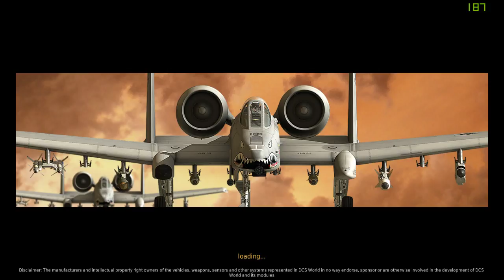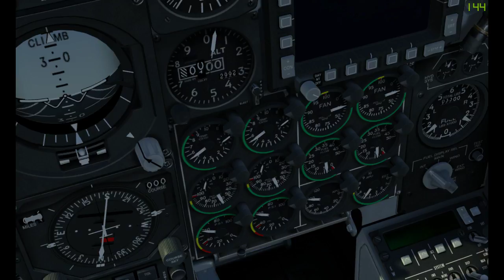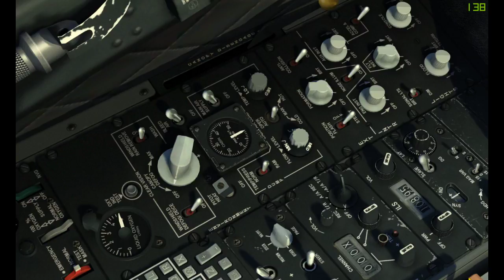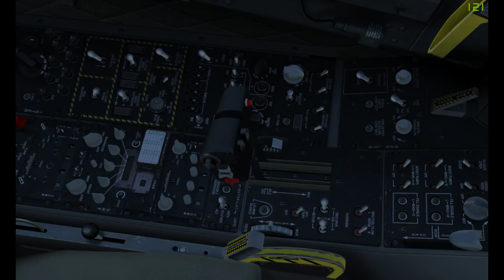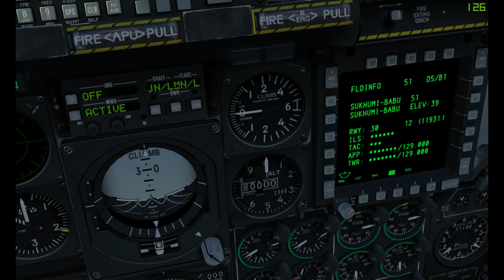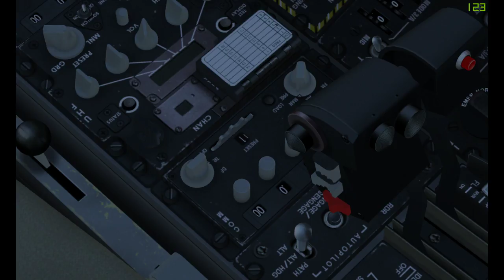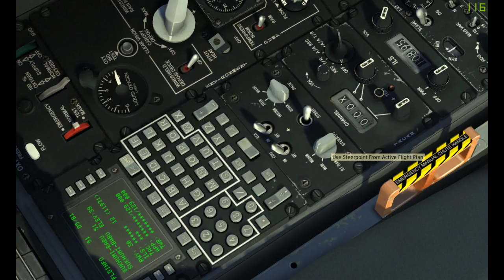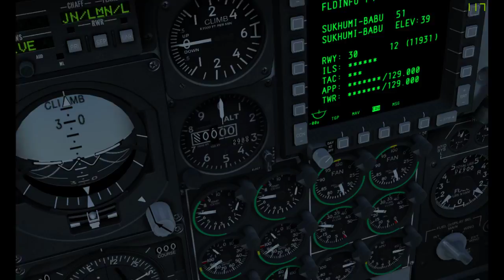DCS A-10C Startup and Takeoff 탱크킬러 시동 & 이륙 #2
DCS A-10C Startup and Takeoff 탱크킬러 시동 & 이륙 영상
A-10C를 처음 시동 및 이륙까지 보여드리는 영상입니다.
A-10C를 처음하시는 분들께서 참고하시면 좋을 것 같습니다.